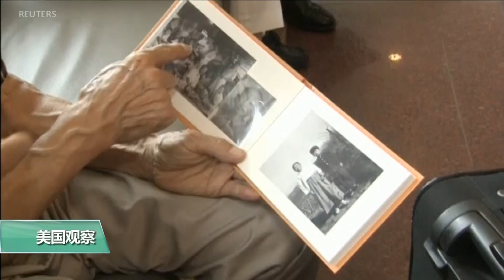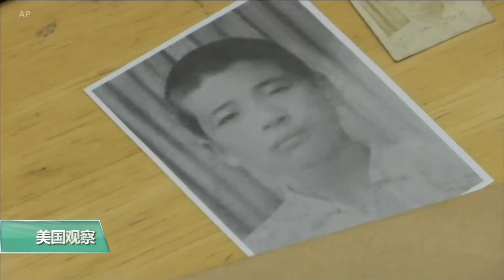VOA连线(张蓉湘)：美官员：美中在印度太平洋地区有共同利益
美国国务院一位高级官员星期一表示，美国在“印太战略”下对这个地区的投资主要在于致力区域繁荣。官员暗示，美国的策略不像中国的 “一带一路”倡议直接竞争，而是通过鼓励民间部门投资，提供更加可持续的选项。几个星期前，美国国务卿蓬佩奥宣布，美国将向新兴亚洲市场的新科技、能源和基础设施投资1.13亿美元。有些分析指出，这是在回应中国的崛起。我们连线了美国之音常驻国务院记者张蓉湘。